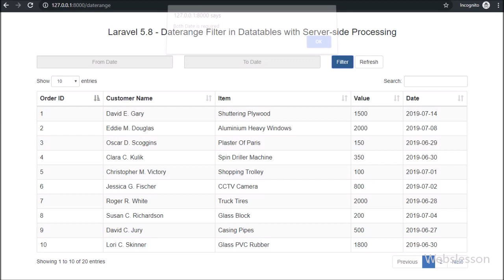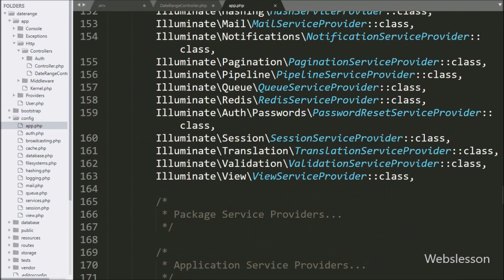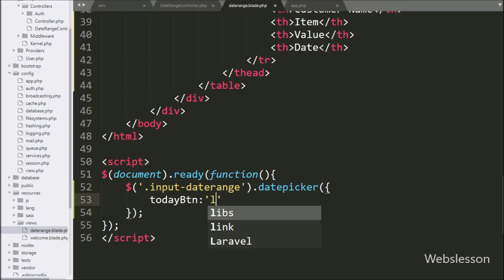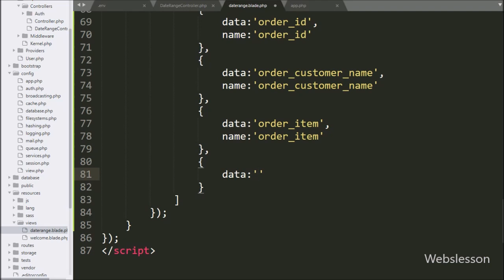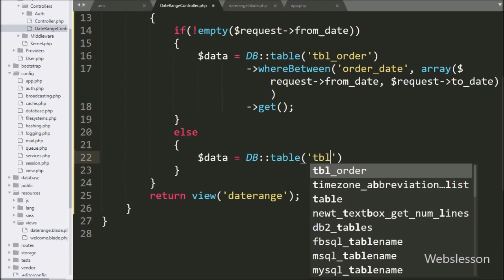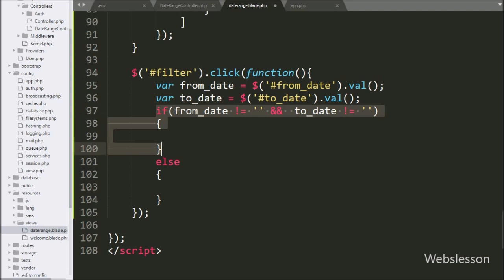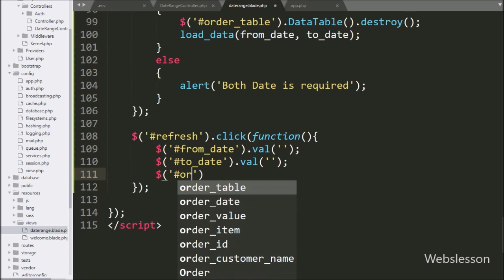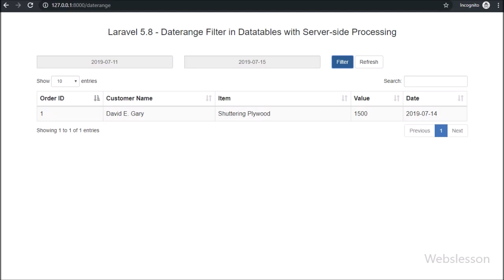Laravel 5.8 - Date range Filter in Datatables with Server-side Processing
Learn How to make Date range search filter in Laravel 5.8 Datatables with Server-side processing by using Ajax jQuery and yajra Laravel Datatable package. How to implement Yajra Datatables Date range filter. How to make custom date range filter and Search in Laravel 5.8 Datatables. How to create live date range search filter in Laravel 5.8 Datatables using Ajax.